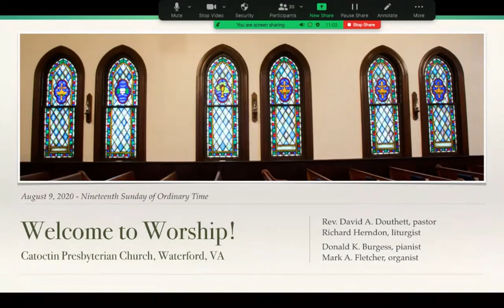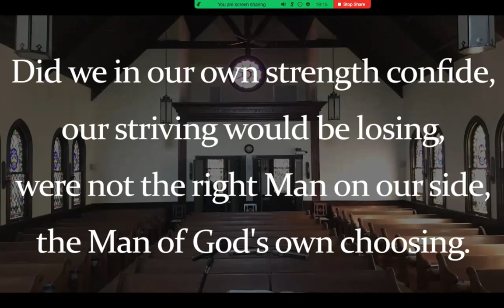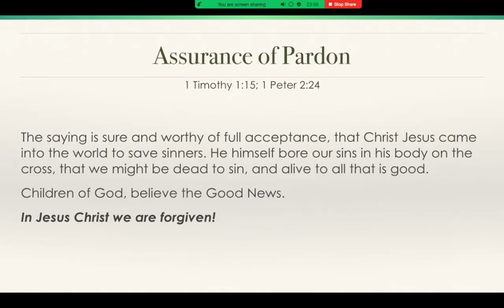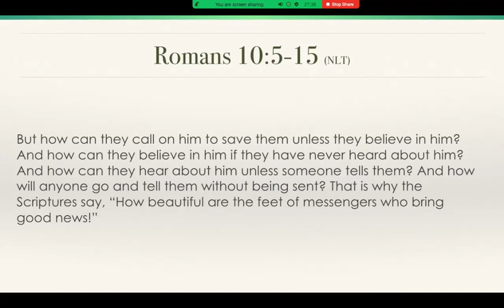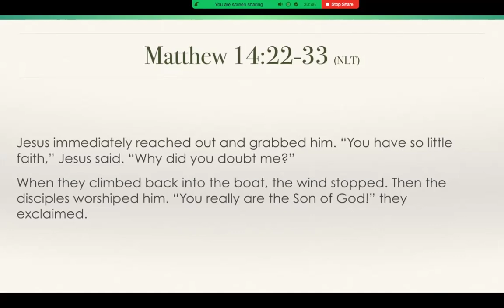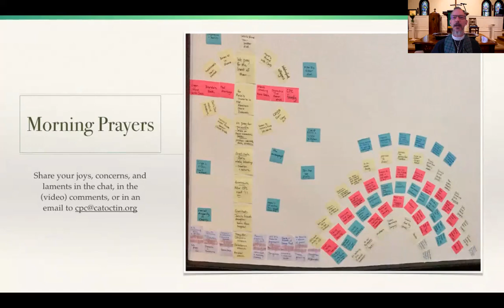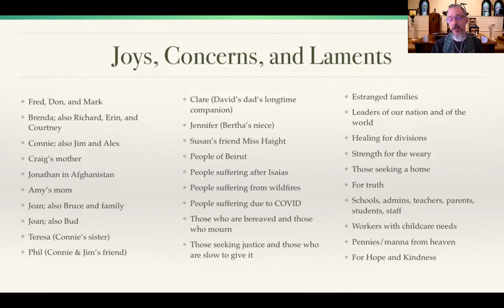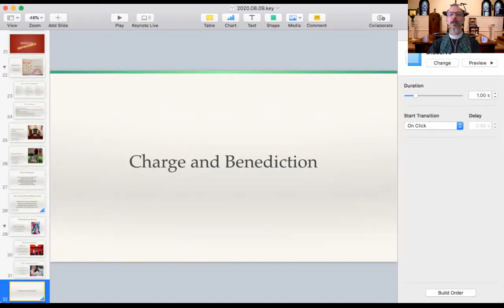CPC Worship 08/09/2020 - Mission Impossible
Pastor David is back from vacation. This week we look at the beloved story of Jesus walking on the water. Although, mostly we look at what led up to his doing that, Peter's response, and how both of them give us an idea of how we can face what seem like impossible missions. Breath, believe, engage, and pray.

(Something weird happened with the zoom screen sharing today, so you can see the menu and some behind-the-scenes activity that you shouldn't have to endure. Sorry for that. We'll double check all the settings before next week.)

Texts: Romans 10:5-15, Matthew 14:22-33